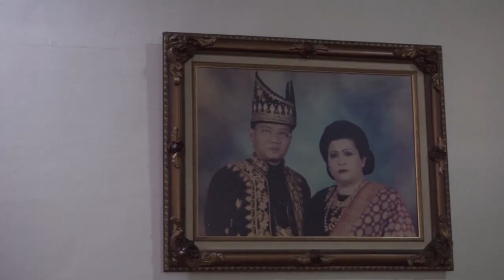LEBIH DEKAT BERSAMA dr.MUHAMMAD FIRDAUS FATTAH PART IV